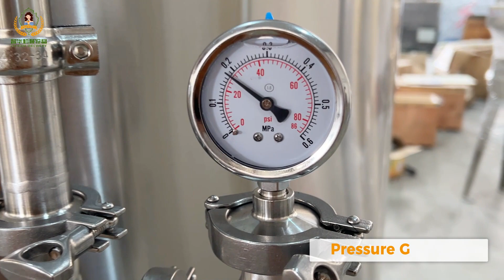10HL brite tank for sale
Including all the fittings and valves!